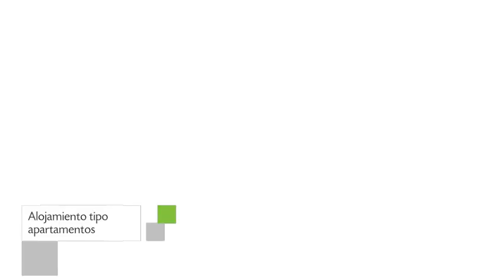Apartamentos Fenix Beach en Roquetas de Mar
Apartamentos Fenix Beach tiene 145 unidades dotadas de bañera, caja fuerte y tv. Los Apartamento se encuentran ubicados en Paseo Central, 44.